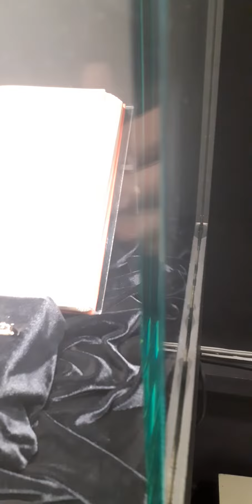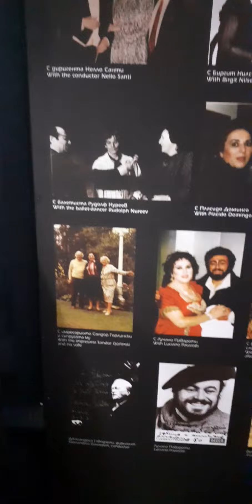Организиране на международен фестивал в чест на Великата Гена Димитрова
В местните избори 2023 г. гласувайте за листата на ПП "Пряка демокрация" с N 16 с преференция 102 за д-р инж. Дончо Пачиков, магистър иновации!
Въпрос - С коии свои  прояви Великата Гена Димитрова покоява сърцата на младите хора в Бългаия?
Съгласно плана на  Областната оганизация на пенсионерите - Плевен, Общинската организацияна пенсионерите - Плевен и приоритетите на  Листата кандидати на  ПП "Пряка демокрация" следват цикъл видеа, посветени на Вликата Гена Димитрова!